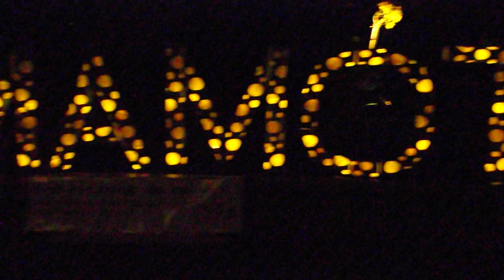文京区立肥後細川庭園20181129紅葉ライトアップDSCF6220